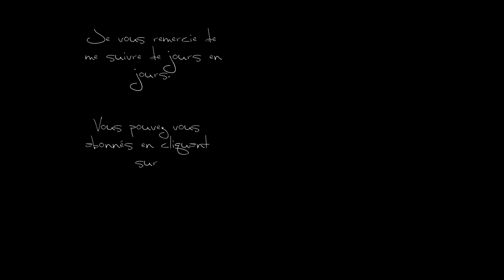Pepper Panic Saga, Level 244